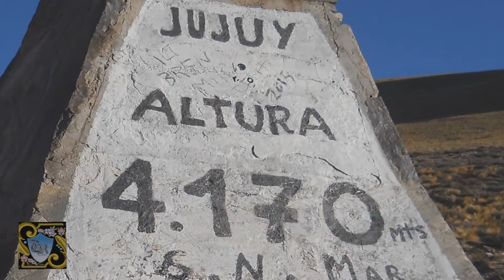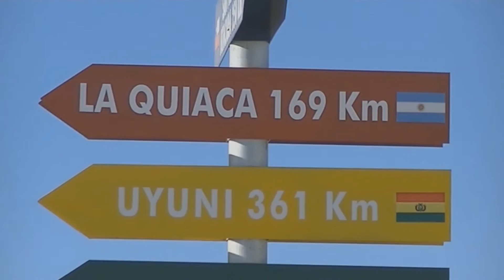Desde Purmamarca a las Salinas Grandes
A 190 Km. de San Salvador de Jujuy y partiendo de Purmamarca conocimos en el límite de las las provincias de Jujuy y Salta, un salar a cielo abierto.denominado Salinas Grandes,  perteneciente al Altiplano en el norte argentino.